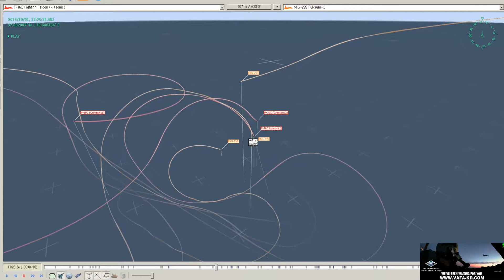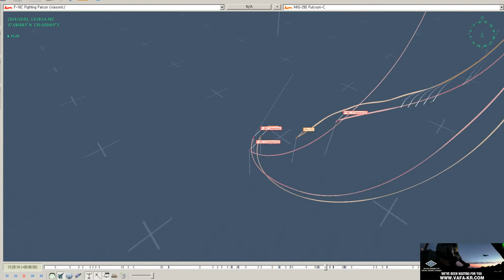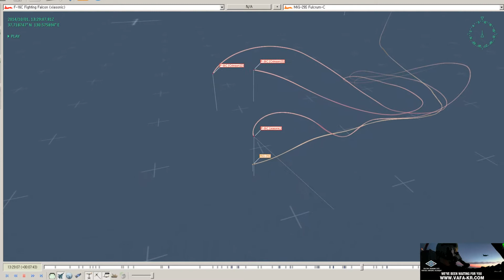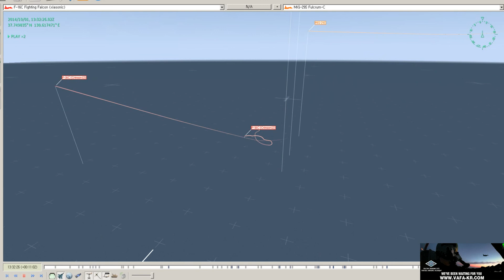141003 / Falcon BMS / VAFA / BVR Dogfight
141003 / Falcon BMS / VAFA / BVR Dogfight